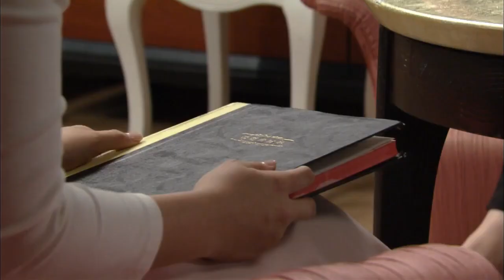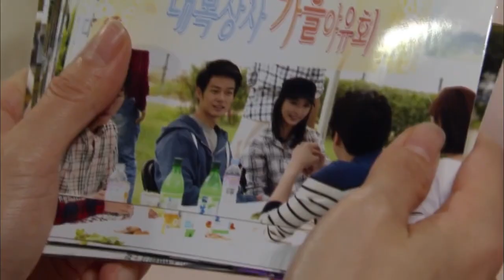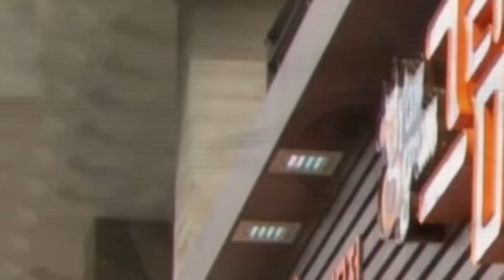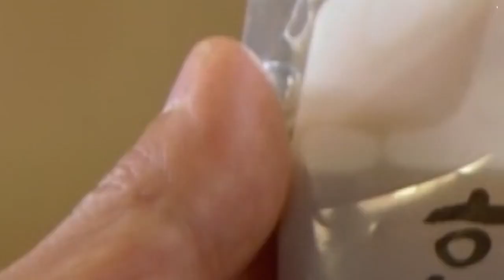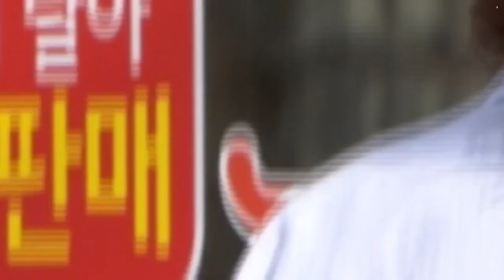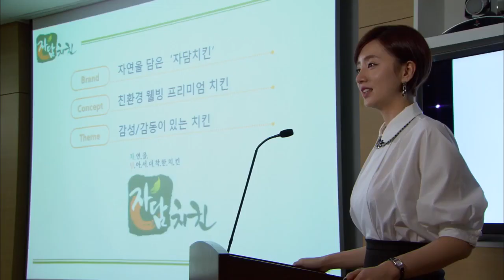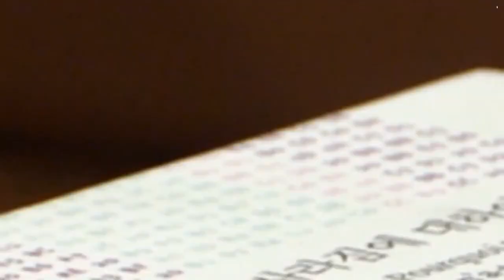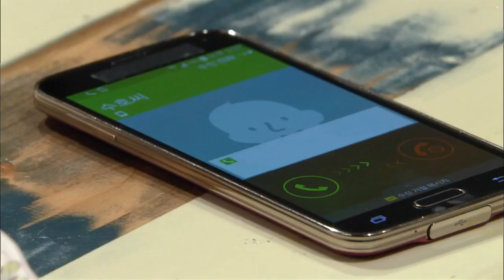Phim Hot 2024 | DUYÊN NỢ MÙA THU - Tập 21 | Phim Bộ Tâm Lý Tình Cảm Hay Nhất | Lồng Tiếng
➡ Tên Phim : DUYÊN NỢ MÙA THU
➡ Lịch Chiếu: 19h30 - 21h00 hàng ngày